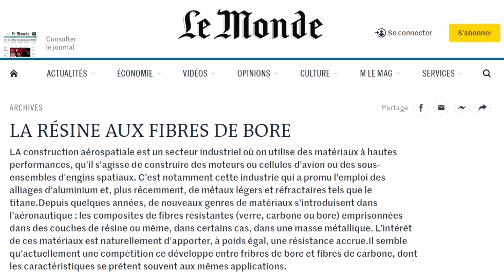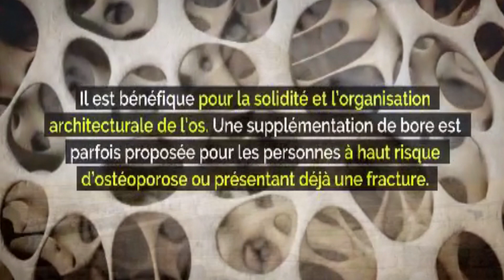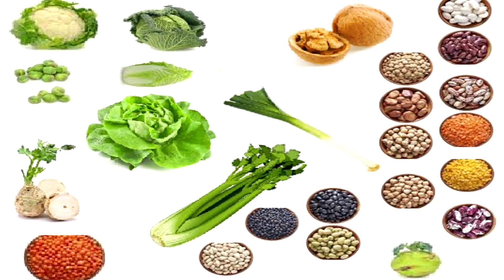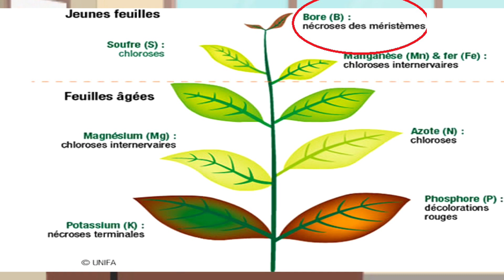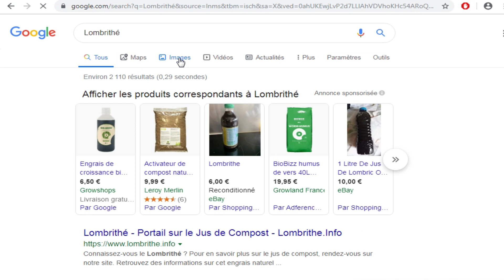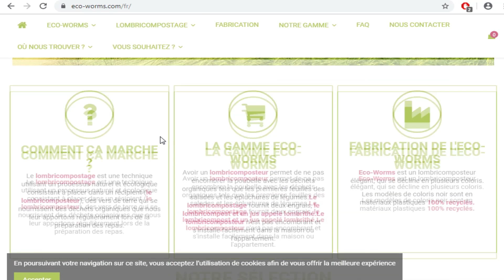💉 EN PERMACULTURE SOIGNER LES PLANTES DU JARDIN POTAGER IDENTIFIER CARENCE ou EXCÈS Ep2 LE BORE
-Version animée - Permaculture & Agroforesterie - Vidéo N°97 Apprenons à soigner les plantes du jardin potager ou verger et ornemental dans la série identifier une carence ou un excès Episode N°2
Tipeee ✌️ pour soutenir les créations de vidéos via le financement participatif

Isolated - Ikigai
Scandinavianz - Summertime
LiQWYD - Dream
Nekzlo - Road To Sunset